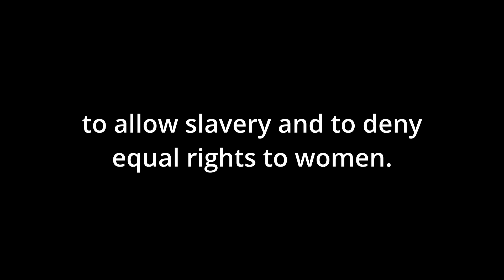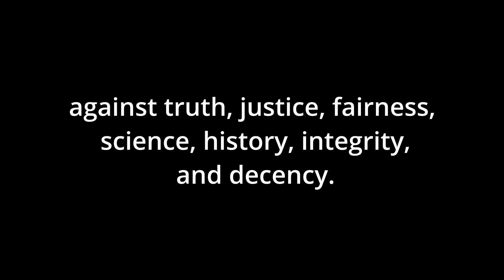Tim James Wants To Become Governor of Alabama in the Worst Way.